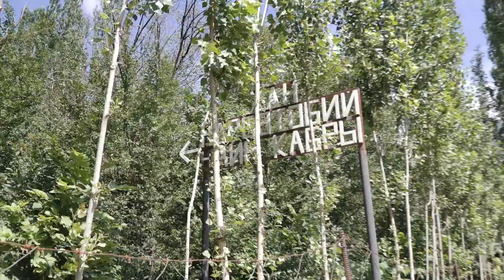БИЗДИН ТВ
Как говорится главное это история. BIZDIN TV-продакшн студия занимается производством: новостных репортажей, документальных короткометражных фильмов, рекламных презентационных социальных видеороликов, дубляжом, музыкальных клипов.